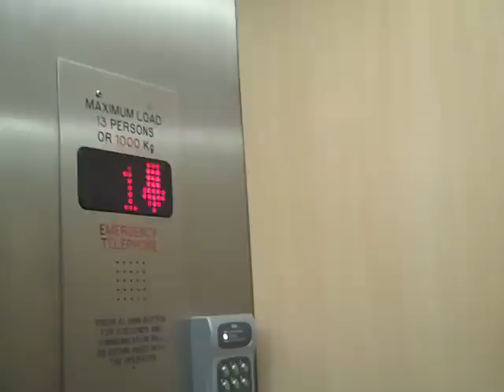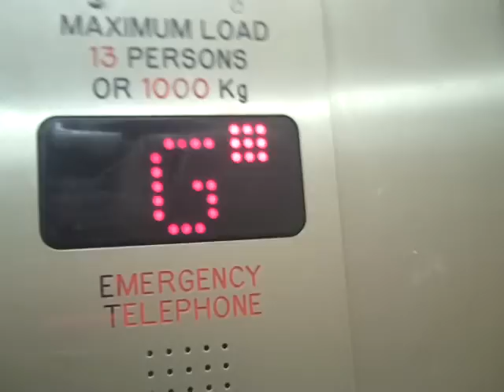Waygood Otis (Modernised By Generic) Lift @ WHSMith in Birmingham.AVI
Floors: 5 (B,LG,G,1,2)